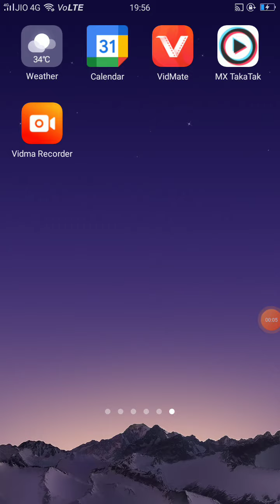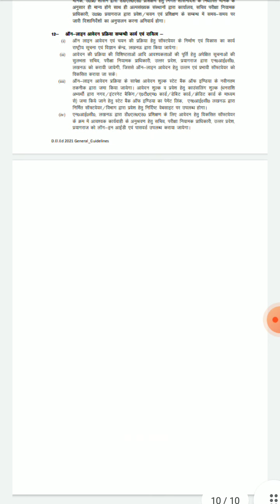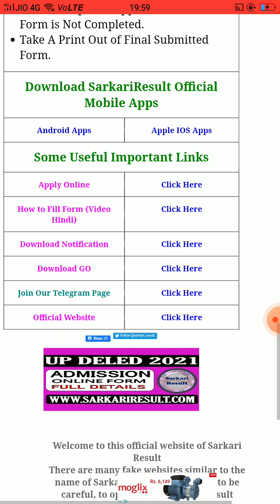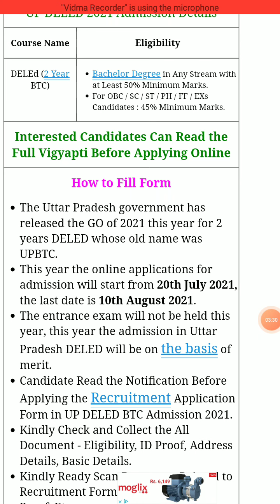Btc||D.el.ed Notification 2021||Date Extend||Deled Ki Date Kab Tak||Btc Counseling Date